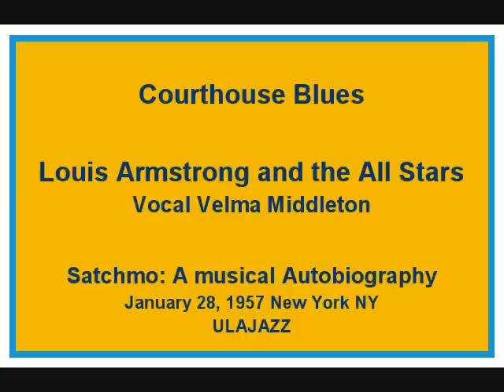Louis Armstrong and the All Stars 1957 Courthouse Blues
Courthouse Blues - Louis Armstrong and the All Stars   recorded on January 28, 1957 in New York, NY during the preparation for the mamoth undertaking for the "Satchmo: A Musical Autobiography" 4-LP set. Courthouse Blues:  Clara Smith (c. 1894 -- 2 February 1935) was an American blues singer. She was billed as the "Queen of the Moaners", although Smith actually had a lighter and sweeter voice than her contemporaries and main competitors. Comparisons with near namesake Bessie Smith were inevitable. Clara Smith was on the whole less fortunate than Bessie in her accompanists, and her voice was less imposing but, to some tastes, prettier, and many of her songs were interesting.   The Band: Louis Armstrong Tp Voc; Edmond Hall Cl; Trummy Young Tb; Billy Kyle Pn; Everett Barksdale Gtr; Squire Gersh Bs; Barrett Deems Dr; Bob Haggart Arranger/Conductor.  Submited by ULAJAZZ